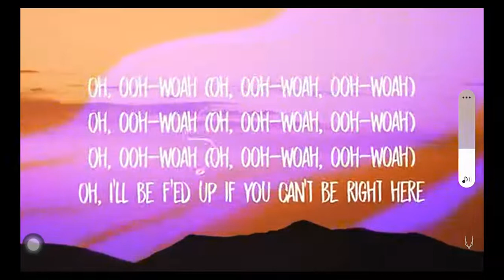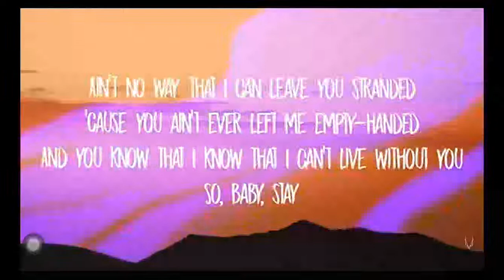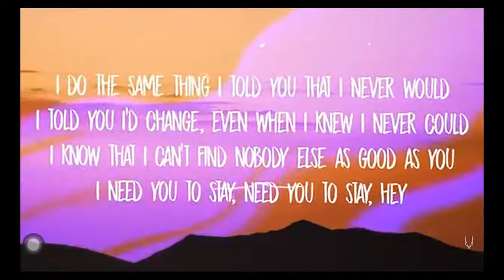my fav song (stay my most fav)cause i love itttttttttt byee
ummmmm i think i love it
bcz its my fav